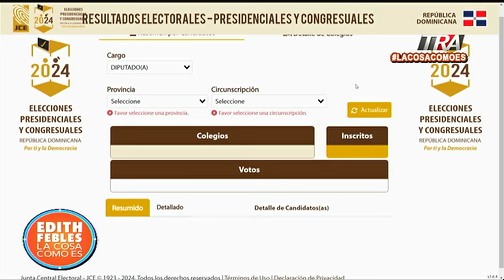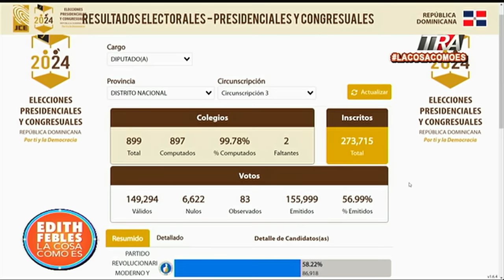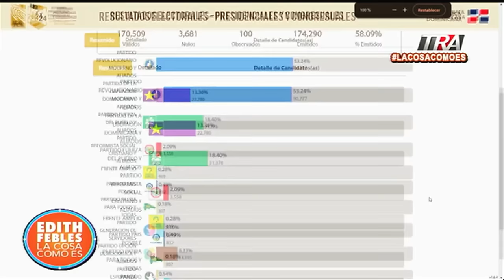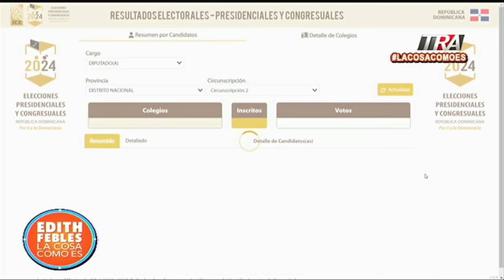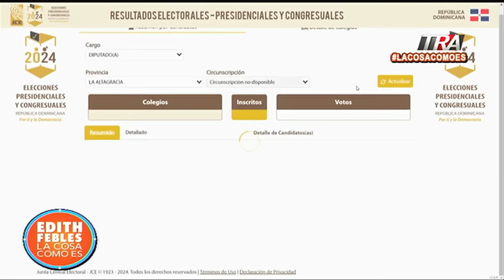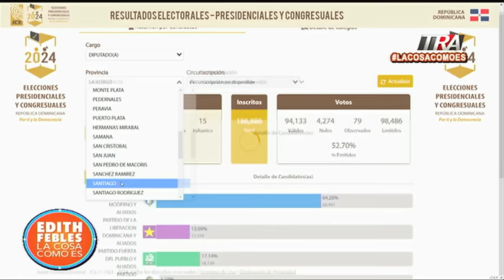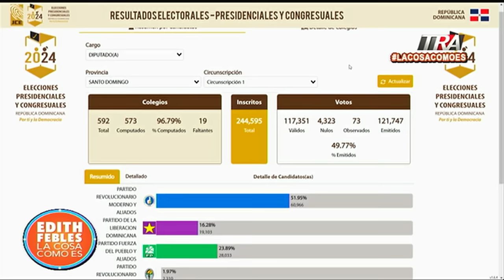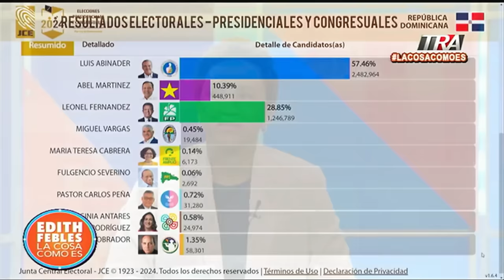PLD liderará el Congreso con 29 senadores y más de 140 diputados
Canal Oficial Periodista Edith Febles